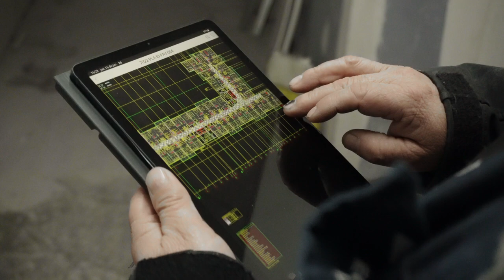Diplomado en Acústica de la edificación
El crecimiento de las ciudades, su densificación y el aumento del tráfico vehicular han ido aumentando los problemas de ruido ambiental, haciéndose absolutamente necesarios de considerar en la planificación urbana.

La acústica como factor de confort habitacional es un aspecto cada vez más valorado por el usuario. La acústica interior de los recintos lograda a partir de un adecuado aislamiento acústico, es un requerimiento cada vez más demandado por los usuarios. En el diseño de salas, oficinas, restaurantes, centros comerciales, viviendas, entre otros, se debe proyectar con criterios acústicos que permitan corregir defectos acústicos e incrementar la percepción de confort en función del objeto del recinto.

En este diplomado se abordan estos y otros aspectos de la acústica en la edificación de modo que los asistentes puedan ser parte proactiva de las soluciones acústicas en la edificación e impactar en la planificación urbana aplicando criterios de acústica ambiental.